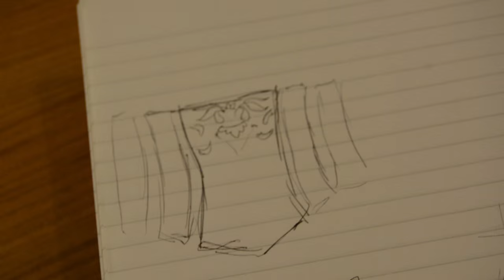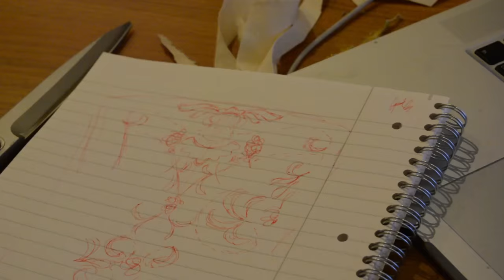The Making of Padmé's Picnic Gown - Cosplay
I'm so happy to finally have released this video!

Last December I was lucky enough to be chosen to participate in Polymanga's first ever annual Global Easter Cosplay competition, where amazing cosplayers from all over the world comes to Montreux, Switzerland to compete. The contest was in March, so I had to quickly decide on what costume to make.
Padmé's picnic gown has been on my to-make list for a long time, but I never really felt that I was ready for it. For this competition I had to bring my all and show off my skills, so i thought Padmé could be an excellent choice!

I filmed a lot of my progress while working (though not all of it unfortunately, since a lot of times I was just so in the zone that I completely forgot to film), so that I could document my work, and in the end, put it together with the finished result.

Polymanga was such an amazing experience, I did not place (and I really didn't expect to, because the quality level was so high), but it truly was just an honour to be there amongst my fellow competitors, and to be able to shoot and see the beautiful landscapes of Montreux and Lake Geneva! Truly looked like Naboo.